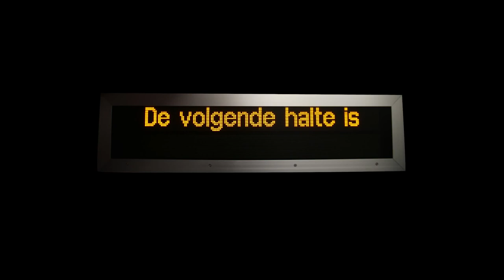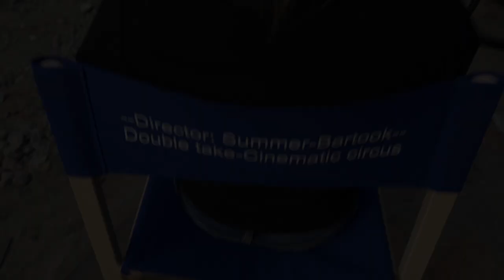SHORT FILM: "De Volgende Halte Is" ["The Next Stop Is"]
** BEST NATIONAL SHORT FILM **
Move Me Productions Film Festival
             8th Edition Winner

SHARE IT, LIKE IT, LOVE IT!

Ell Circo D’ell Fuego ) in collaboration with Double Take - Cinematic Circus

After an amazing screening of this short film at Filmhouse Klappei in February 2017 and at Atlas Festival/Extreme Convention in April 2017, Ell Circo D’ell Fuego and Double Take - Cinematic Circus are proud to finally present to you, “De volgende halte is.”

Filmed during the summer of 2016 over the course of 10 days, sit back and let the talented circus artists of “De volgende halte is” take you on a unique journey through the beautiful city of Antwerp.

We invite you SHARE IT, LIKE IT, and LOVE IT, as we want the world to experience the thrill of this journey with us!

You can also like us, love us, and follow us on:

YOUTUBE:  Double Take  Cinematic Circus

Movie credits:

Original Idea:  Sjorro Ell Torro

Directed by:   BartoOk and Summer Hubbard
                      "Double Take - Cinematic Circus"

Produced by:  Ell Circo D'ell Fuego

Co-Produced by:  Double Take - Cinematic Circus

Executive Producer:  Sjorro Ell Torro

Original Music by:  Latzi Jones

Edited by:  BartoOk

Carpentry/Technical Team:  Maarten Janssens and Sjorro Ell Torro

Graphic Assistant:  Heleen Soontjens

Art Design:  Britt Tack

Location/Authorization Coordinator:  Leentje Vermont

Antwerp Liaison:  Manon Duerinck

Artists/Acrobats:

Kritonas Anastasopoulos  (Flic Flacs)
Joren De Cooman (Character)
Philipp Dünnwald (Teeterboard)
Vikas Gehre (Acrobatics; Volunteer)
Kimi Hartmann (Tightwire)
Summer Hubbard (Aerial Hoop ; Director)
Jérôme Hugo (Acrobatics)
Jesse Huygh (Chinese Pole ; Acrobatics)
Helena Jans (Acrobatics; Volunteer)
André St. Jean (Acrobatics)
Jason Van Lith (Juggling; Volunteer)
Quinten Mangelschots (Teeterboard)
Niels Mertens (Teeterboard; Acrobatics; Character)
Thales Peetermans (Teeterboard)
Heleen Soontjens (Acrobatics)
Antonio Terrones (Teeterboard; Acrobatics; Volunteer)
William Thomas (Floor Acrobatics; Volunteer)
Danny Vrijsen (Teeterboard)
Bert&Fred (Washington Trapeze)
Team Red Pants (Teeterboard; Acrobatics)
Masterclass Teeterboard 2016 (Acrobatics; Volunteers)
Masterclass Chinese Pole 2016 (Acrobatics; Volunteers)

Volunteers/Honorable Mentions:
Sofie Bresseleers
Arjan Hendrickx
Michelle Lambrechts
Kate Lemmens
Sandra and Carlos
Ell Circo D'ell Fuego Team

Filming Locations:
Rijnaak (Slow Motion Acro-Wall)
Linkeroever (Small Teeterboard)
Centraal Station Antwerpen (Floor Acrobatics)
Kallo (Tightwire)
Nassaubrug (Washington Trapeze)
B&B Marjorie II (Aerial Hoop)
Orteliuskaai (Chinese Pole)
Vleeshuisstraat (Big Teeterboard)
Suikerrui (Backwards Floor Acrobatics)
Vleeshouwerstraat (Flic Flacs)
SNCB/Belgian Rail (Acrobatics)

The City of Antwerp
The Port of Antwerp
Centraal Station Antwerpen
All the kind citizens of Antwerp